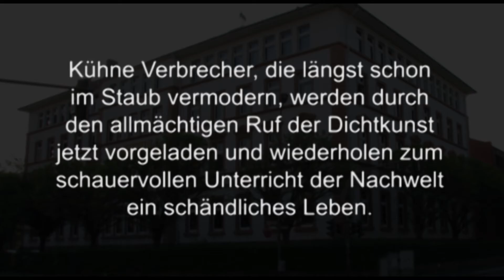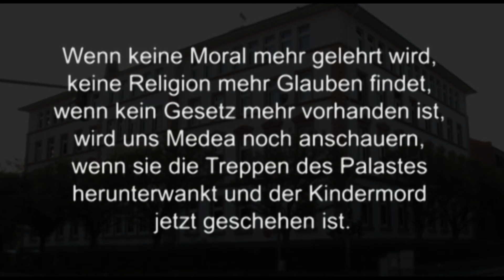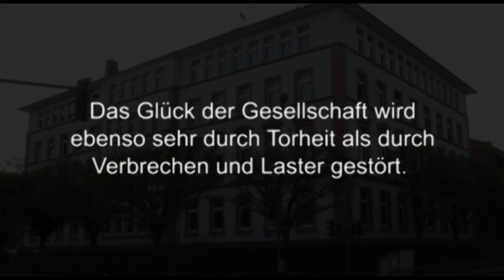Theatertheorien 01 - Friedrich Schiller (2/2)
Video-Reihe über die Theatertheorien von Aristoteles, Schiller, Nicolai, Lessing, Brecht und Dürrenmatt.

Kompletter Text (Auszug):
Friedrich Schiller
Die Schaubühne als moralische Anstalt betrachtet (1748)
Die Gerichtsbarkeit der Bühne fängt an, wo das Gebiet der weltlichen Gesetze sich endigt. Wenn die Gerechtigkeit für Sold verbündet und im Solde der Laster schwelgt, wenn die Frevel der Mächtigen ihrer Ohnmacht spotten und Menschenfurcht den Arm der Obrigkeit bindet, übernimmt die Schaubühne Schwert und Waage und reißt die Laster vor einen schrecklichen Richterstuhl. Das ganze Reich der Phantasie und Geschichte, Vergangenheit und Zukunft stehen ihrem Wink zu Gebot. Kühne Verbrecher, die längst schon im Staub vermodern, werden durch den allmächtigen Ruf der Dichtkunst jetzt vorgeladen und wiederholen zum schauervollen Unterricht der Nachwelt ein schändliches Leben. Ohnmächtig, gleich den Schatten in einem Hohlspiegel, wandeln die Schrecken ihres Jahrhunderts vor unsern Augen vorbei, und mit wollüstigem Entsetzen verfluchen wir ihr Gedächtnis. Wenn keine Moral mehr gelehrt wird, keine Religion mehr Glauben findet, wenn kein Gesetz mehr vorhanden ist, wird uns Medea noch anschauern, wenn sie die Treppen des Palastes herunterwankt und der Kindermord jetzt geschehen ist.
Aber der Wirkungskreis der Bühne dehnt sich noch weiter aus. Auch da, wo Religion und Gesetze es unter ihrer Würde achten, Menschenempfindungen zu begleiten, ist sie für unsere Bildung noch geschäftig. Das Glück der Gesellschaft wird ebenso sehr durch Torheit als durch Verbrechen und Laster gestört. Ich kenne nur ein Geheimnis, den Menschen vor Verschlimmerung zu bewahren, und dieses ist - sein Herz gegen Schwächen zu schützen. Einen großen Teil dieser Wirkung können wir von der Schaubühne erwarten. Sie ist es, die der großen Klasse von Toren den Spiegel vorhält und die tausendfachen Formen derselben mit heilsamem Spott beschämt. Was sie oben durch Rührung und Schrecken wirkte, leistet sie hier (schneller vielleicht und unfehlbarer) durch Scherz und Satire.